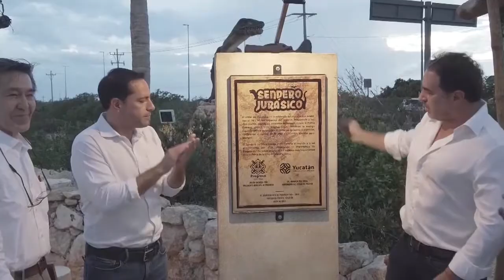👏🏼INAUGURAN el SENDERO JURÁSICO de CHICXULUB🦖 | TELE Yucatán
Así es el Sendero Jurásico, espacio que fue inaugurado por el gobernador @mauricioviladosal3071  🦖